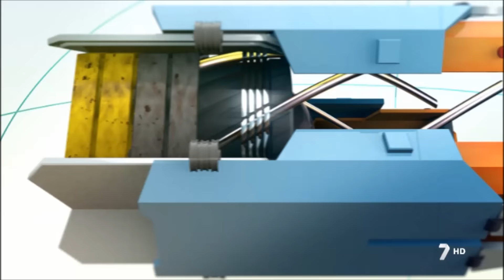Centros preferentes para sordos | Reportaje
Reportaje emitido durante en Informativo de fin de semana. Informa: Esther Pérez-Calderón.